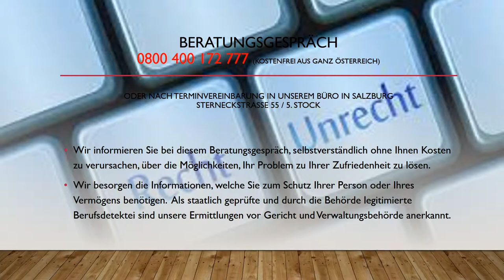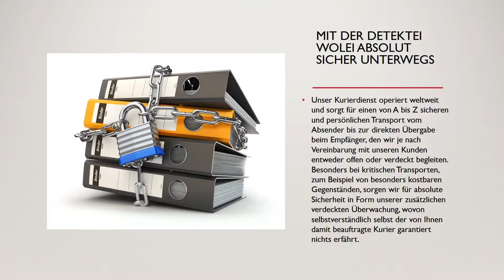Detektei WOLEI - Detektiv in Salzburg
Sie haben ein Problem - Wir finden die Lösung